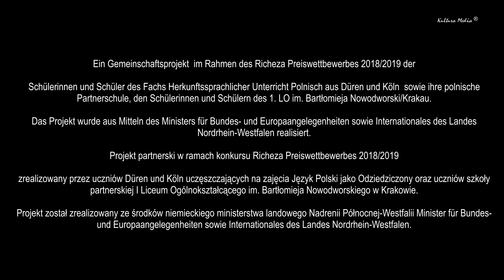Szkarłat - Scharlachrot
Man sollte nie die Zeit vergessen, wie sich Menschen für die Freiheit von heute eingesetzt haben! Nigdy nie należy zapominać o czasach, w których ludzie bronili wolności który dzis to mamy! i także w polsce!